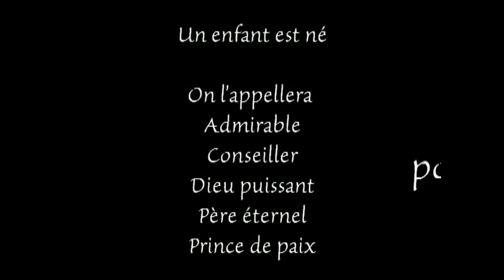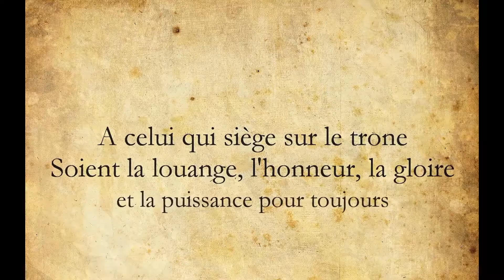Images de Noël playback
Le chant "images de Noël" en version "playback" pour ceux qui voudraient chanter sur l'accompagnement